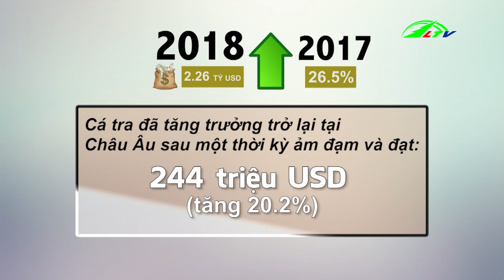Ngăn chặn dịch bệnh trên đàn heo | 365 Ngày chuyển động | Lâm đồng TV